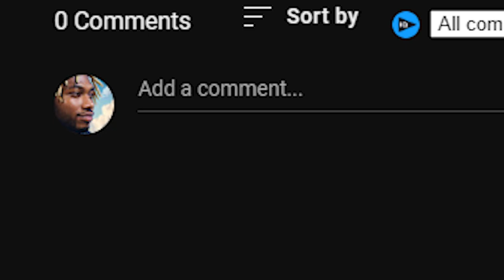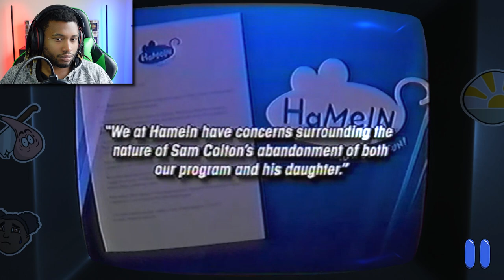It ALL makes sense now... | Amanda The Adventurer All Secret Tapes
In my last video of Amanda The Adventurer, we find all the secret tapes that explain the deeper lore of the game. Watch as I try to dissect everything I see in the tapes and craft theories of my own. It's no joke that this game ahs a lot going on within...